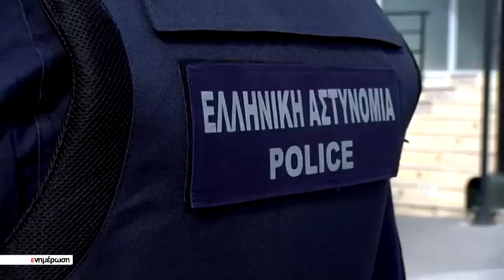Νταήδες χτύπησαν άγρια 22χρονο επειδή τους έκανε παρατήρηση για επικίνδυνους ελιγμούς